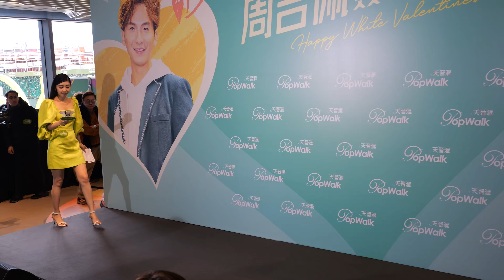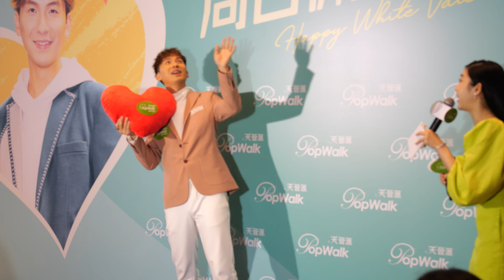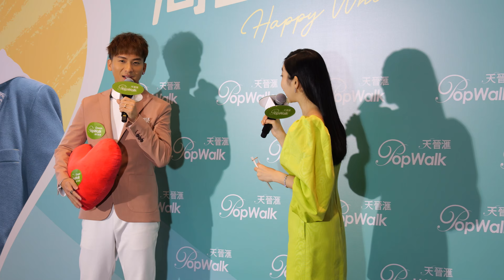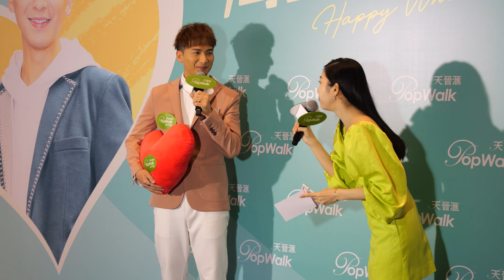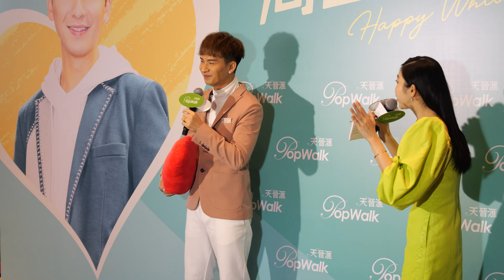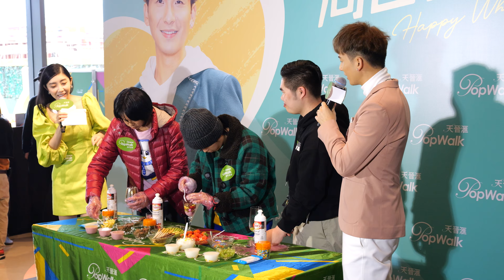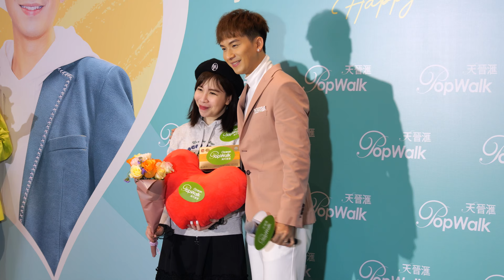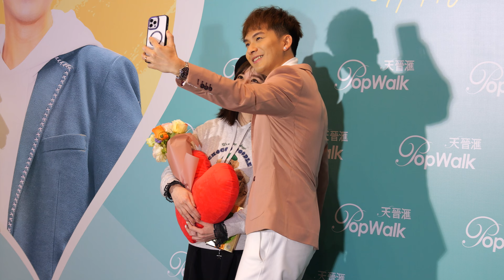【4K 50P】訪問及遊戲環節@PopWalk 白色情人周吉佩簽名會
日期： 2/3/2024
活動： PopWalk 白色情人周吉佩簽名會
嘉賓： 周吉佩。
時間： 15:30
地點： 將軍澳唐俊街12號海天晉匯地下中庭